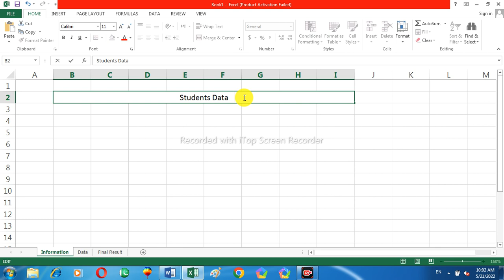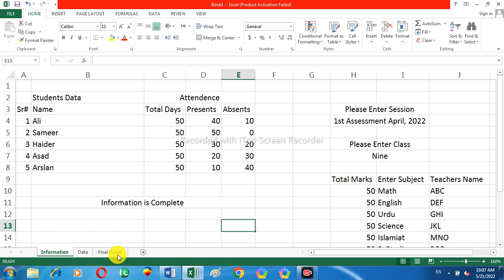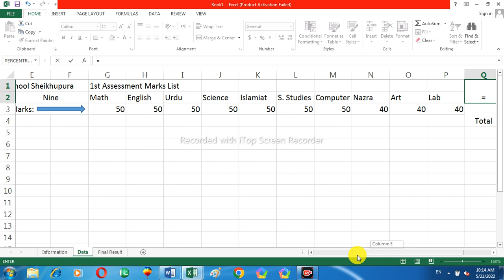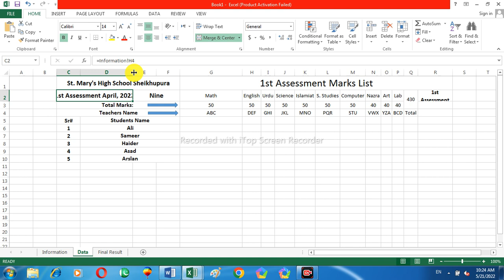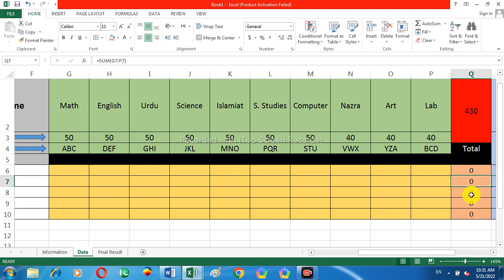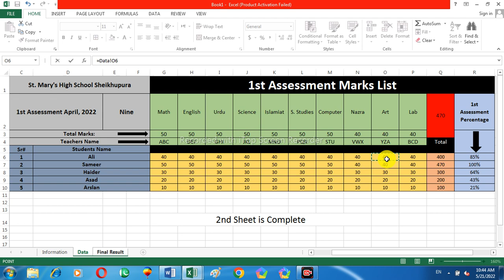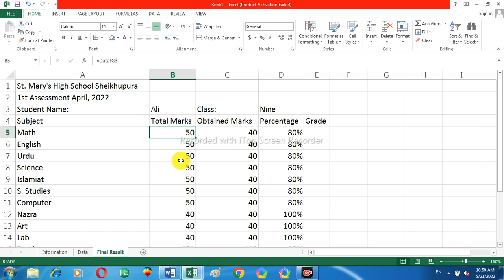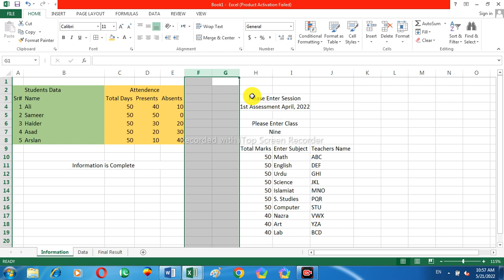Class 9 and 10 Practical#2 (Mark List)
Abdul Rauf
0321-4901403